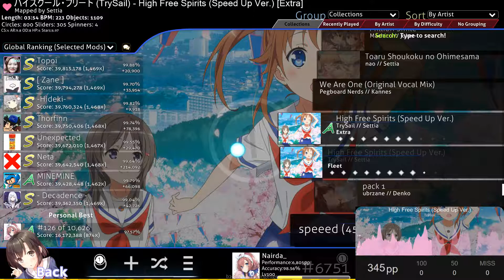High Free Spirits (Speed Up Ver.) 874/1470x Combo Run 6.97* Loved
Epic

Tablet: Wacom Intous CTL-480 (I drag and use hawku drivers)